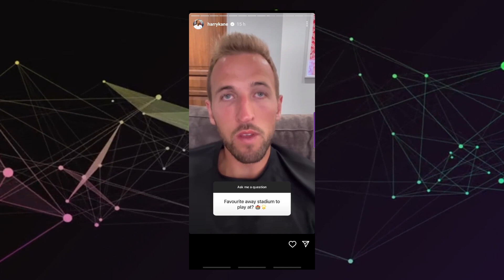Harry Kane Talks About Crystal Palace Stadium Atmosphere